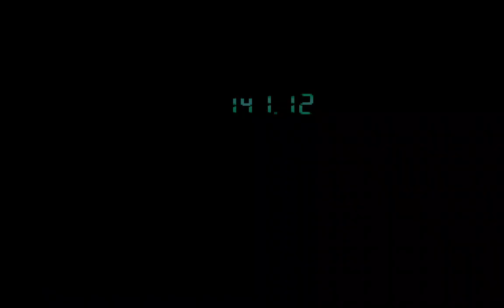Metal Gear Solid,Snowfield,Boss Fight:Sniper Wolf.💽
bitcoincash.
qzmar4vwee7nd4lvmwwuq2pwcs6s2gquqvsks9f0e7
bitcoin.
18SoSoSCtPT5xYmd6Ba2mB3sNZ3yVyotZR
Ethereum.
0x669fb28B8713feAa0eD5e8873a908E64321E630E